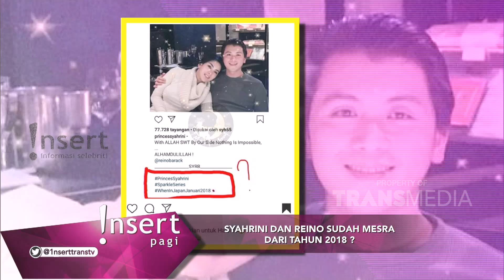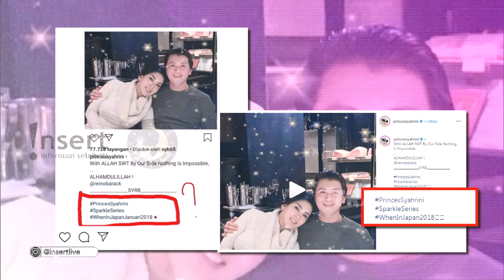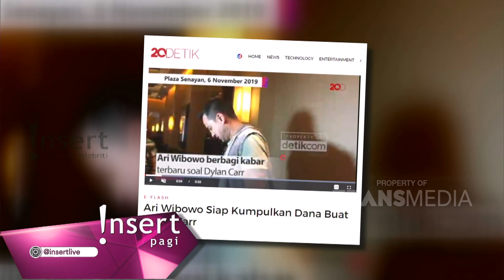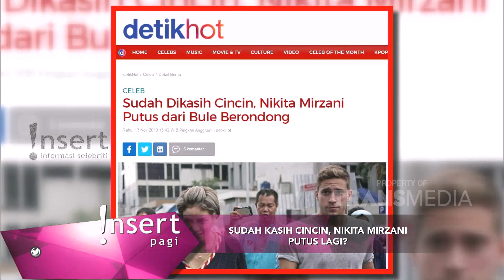INSERT - Syahrini Dan Reino Sudah Mesra Dari Tahun 2018? (14/11/19)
Simak video berikut untuk mengetahui informasi tentang Syahrini Dan Reino Sudah Mesra Dari Tahun 2018